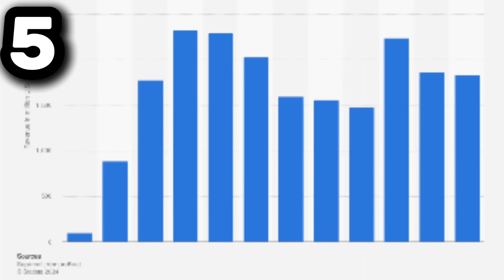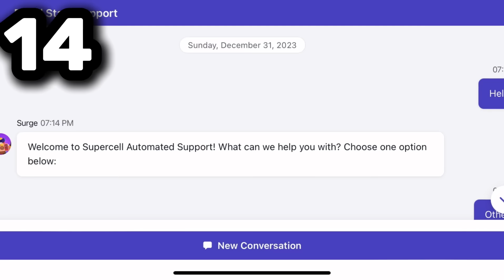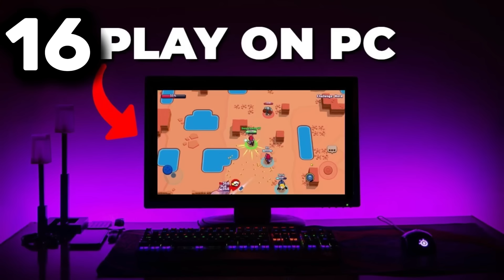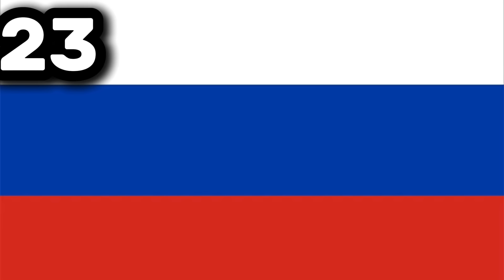32 Manieren Om Gebanned Te Worden In BrawlStars